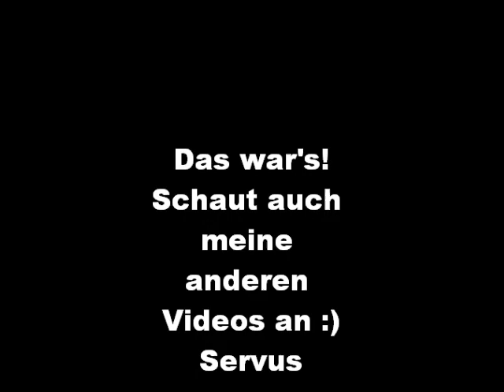Michl Müller - Sex ist nicht alles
Ein weiteres Lied von Michl Müller - Sex ist nicht alles